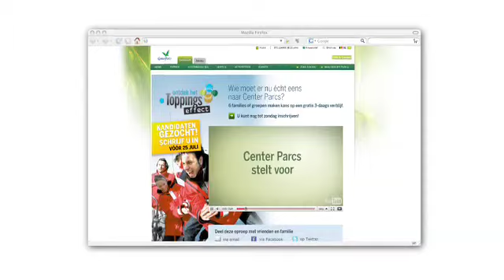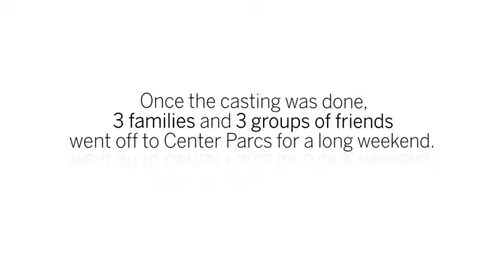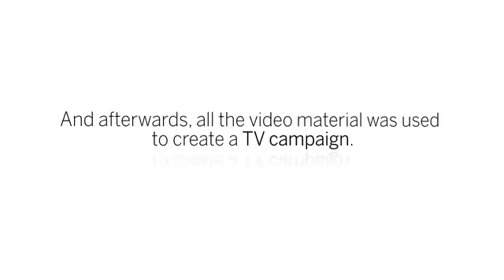PUB | Center Parcs - toppings-effect | case movie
More advertising work (TV & radio commercials, print ads and other) in my YouTube channel or on my Facebook

Client: Center Parcs
Advertising agency: Duval Guillaume Modem
Online: July 2010

Function: Copywriter (idea & web content)

Art Director: Batist Vermeulen (idea & art direction)
Creative Director: Geoffrey Hantson

Extracts from TV shows to which I contributed as an editor, script / voice-over writer or format creator can be found on the same Facebook page or in my YouTube channel (enter: "capywriter TV").